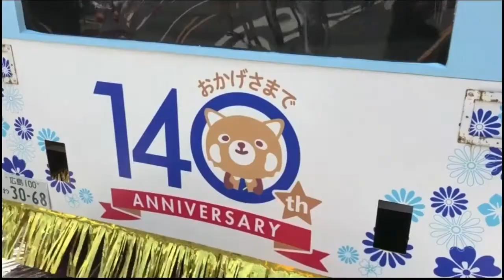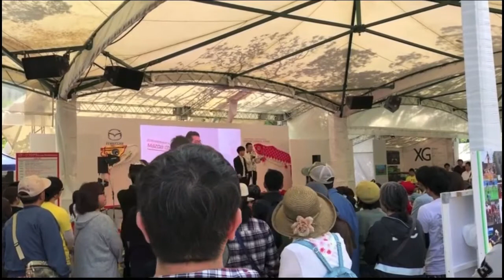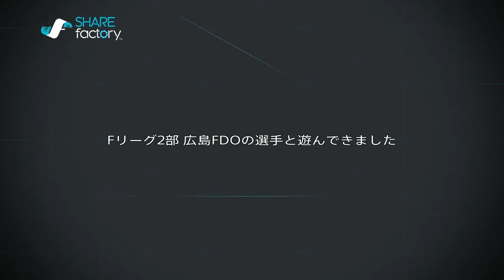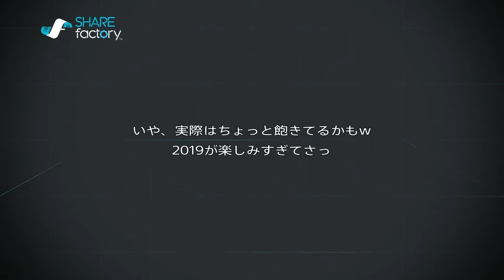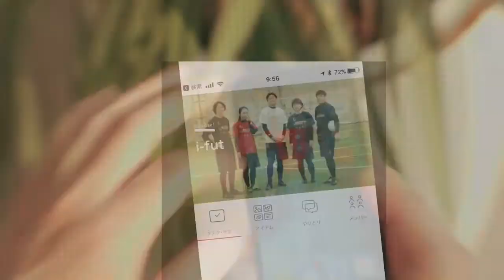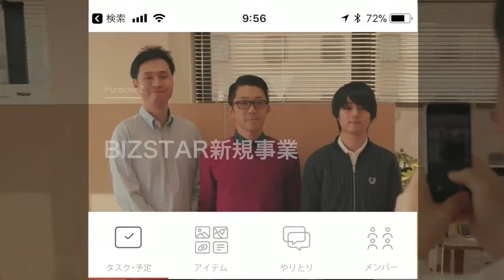#22【新たな門出】ウイニングイレブン2018 PES2018 myClub【Division3/第３節】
CXユナイテッド広島→Pcalユナイテッド広島に名称を変更しました。

ウイニングイレブン2019の情報を受け、今後のことを考えたら、やはり4141のハインケスバイエルンを参考にした形がいいだろうと、チームを再構築。

Pcalユナイテッド広島オフィシャルスポンサー